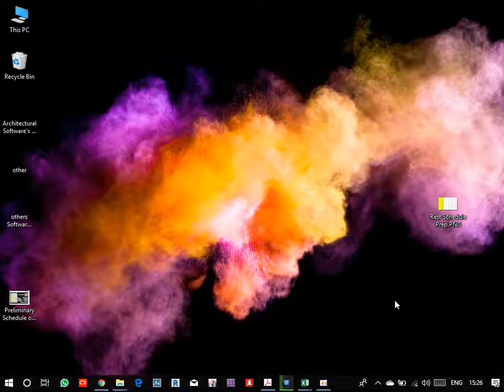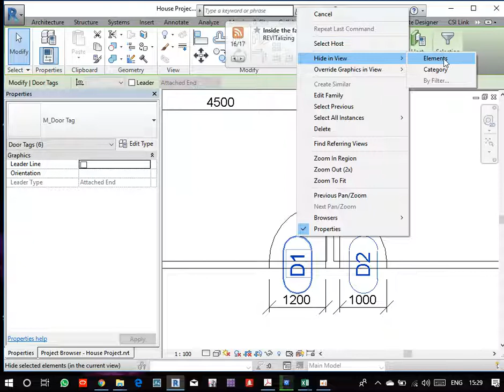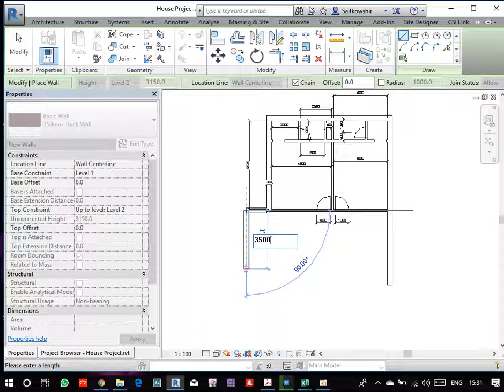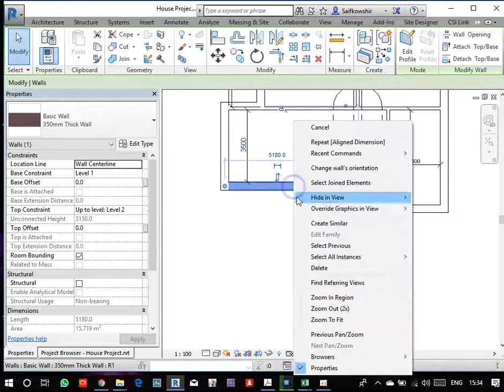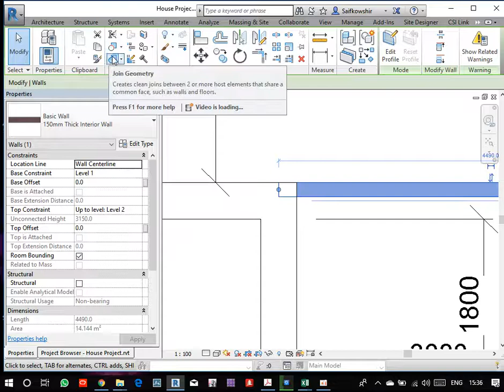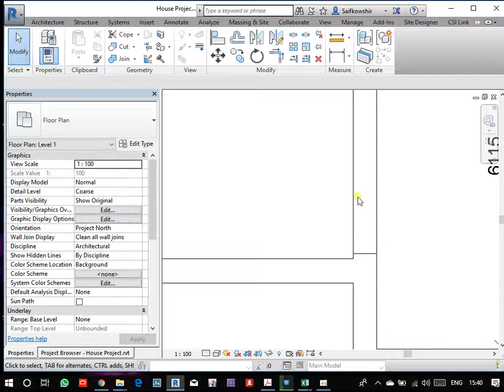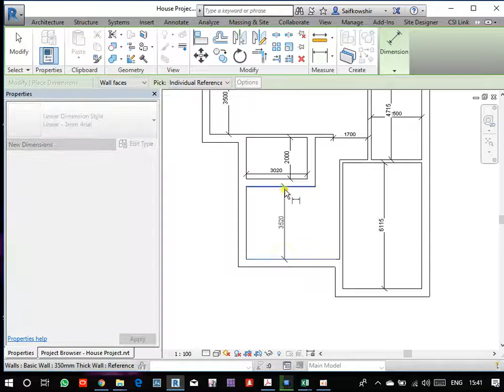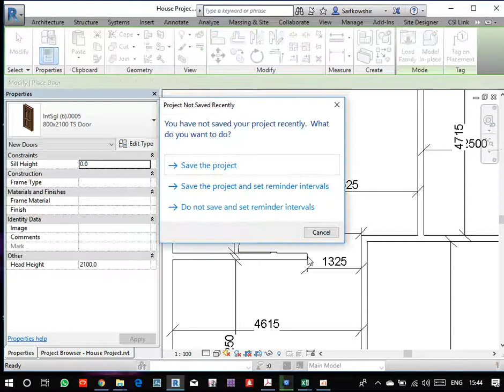Revit Learning in Pashto&Dari SK 4